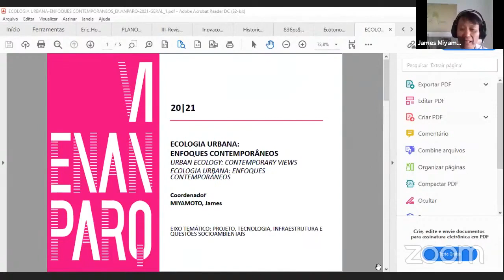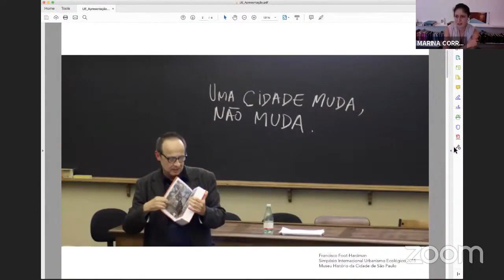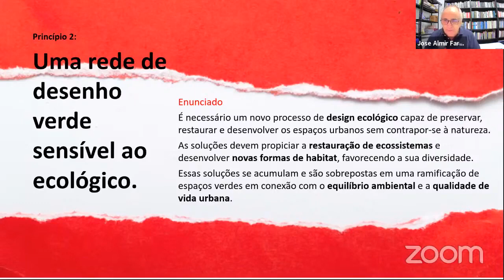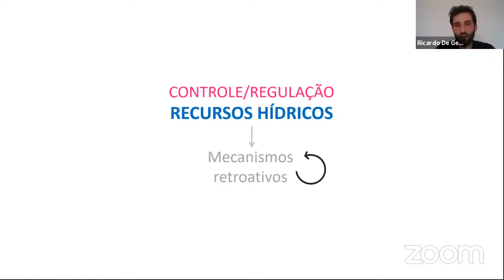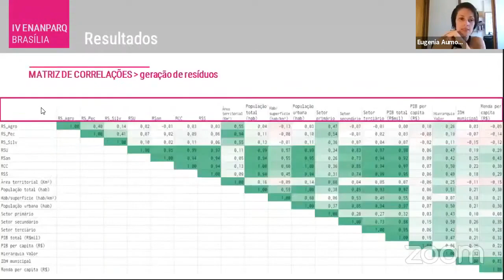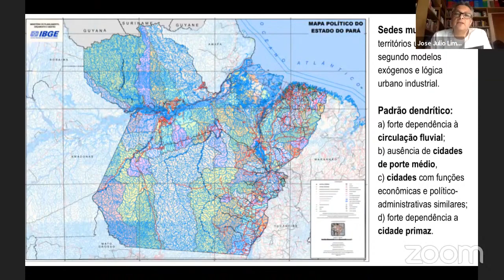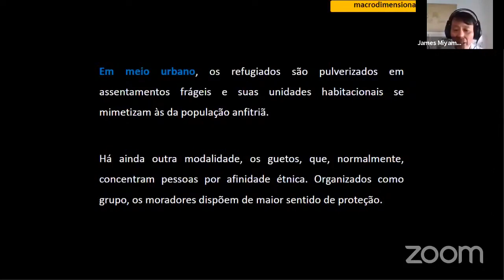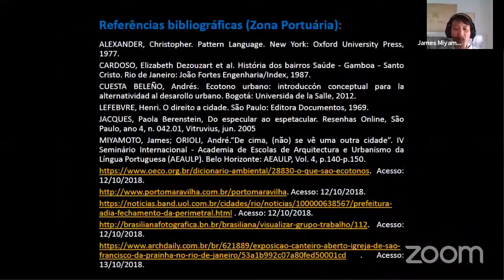VI ENANPARQ - SESSÃO LIVRE 23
SL 23 – ECOLOGIA URBANA: ENFOQUES CONTEMPORÂNEOS
A Água como Fator de Resiliência: Uma Narrativa para as Águas Urbanas
José Kós; Ricardo de Geroni

A Difícil Arte de Experimentação Ético-Estética do Urbanismo Ecológico
José Almir Farias; Angélica A. Tanus Benatti Alvim

Ecótonos urbanos: Categorizações
James Miyamoto

Metabolismo Urbano e Leis de Escala em Cidades
Eugenia Aumond Kuhn

Planos Diretores e Meio Ambiente nas Cidades Amazônicas
José Júlio Lima

Urbanismo Ecológico na América Latina
Mariana Correia